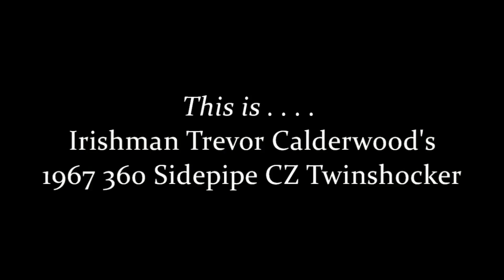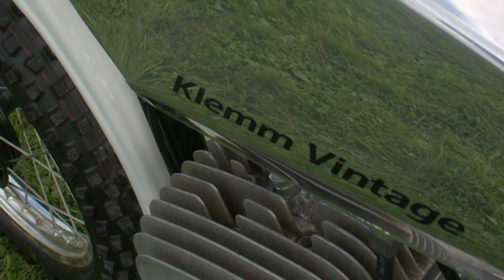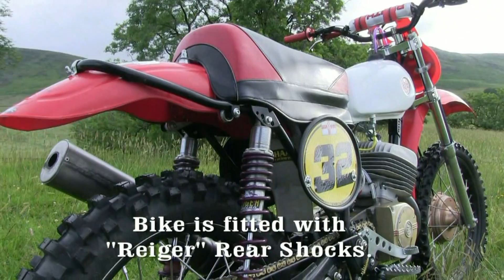Classic Dirt Bikes (Classic CZ's) "The Calderwood Collection"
Just a few classic dirt bikes from the Trevor Calderwood CZ Collection. Irishman Trevor has many of these superb machines in his dirt bike collection and these are just a few of the immaculate specimen's he has in his archives.